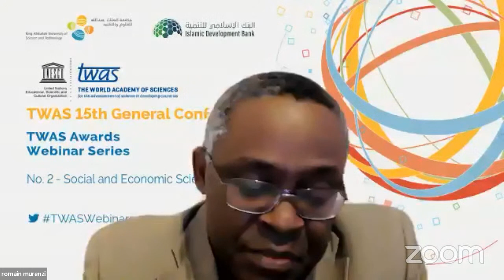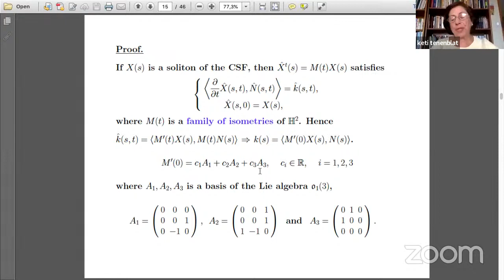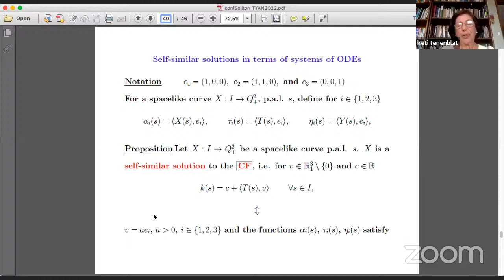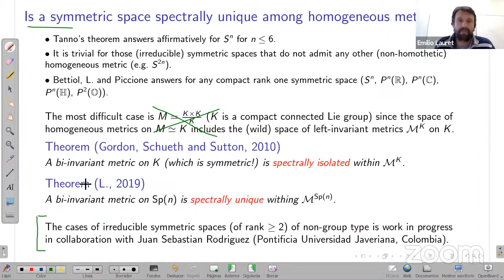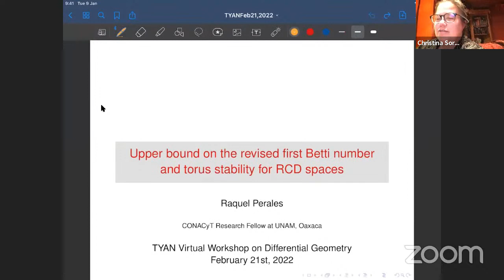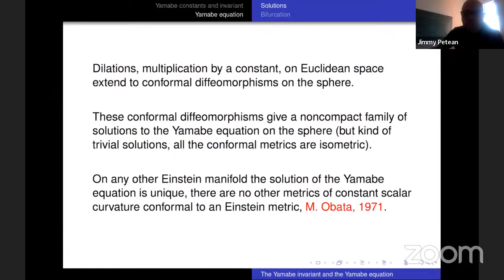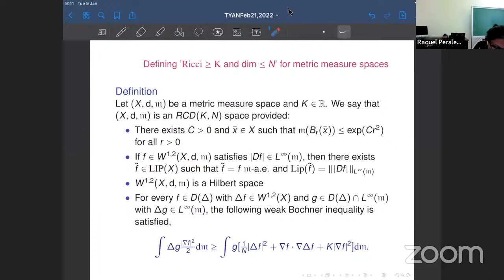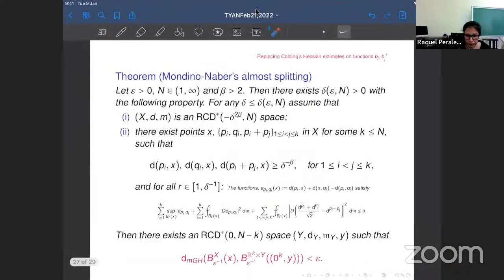TYAN Virtual Workshop in Mathematics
This fifth edition will happen online on February 21, 2022 at 11h (UTC -3, Brasília, Brazil time) and the main topic will be “Differential Geometry”. The speakers are reputed scientists working in Latin America: Emílio Lauret (Universidad Nacional del Sur, Argentina), Jimmy Petean (CIMAT, Mexico), Keti Tenenblat (Universidade de Brasília, Brazil) e Raquel Perales (Universidad Nacional Autónoma de Mexico, Mexico). The moderators are: Bárbara Nelli (Università Degli Studi Dell’Aquila, Italy) and Christina Sormani (CUNY Lehman College, USA).